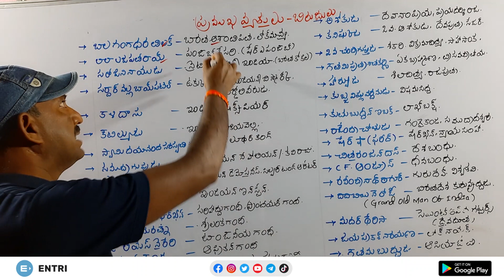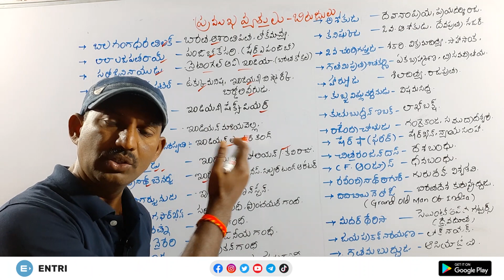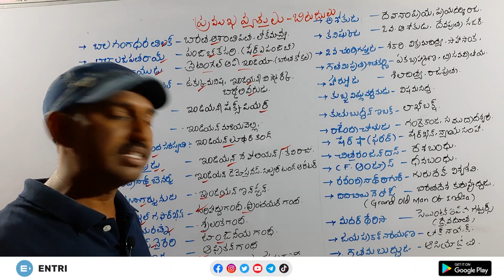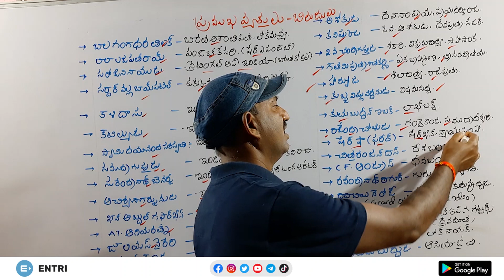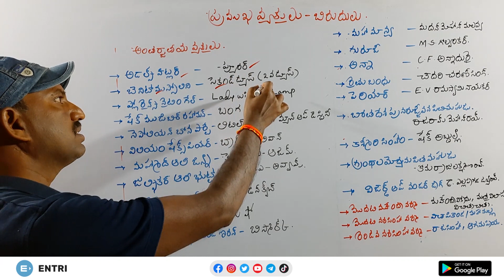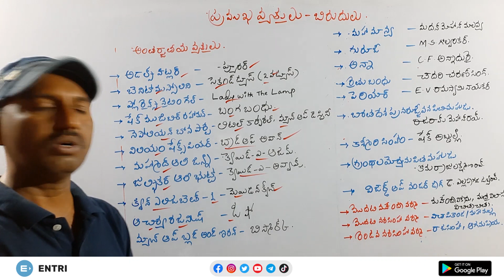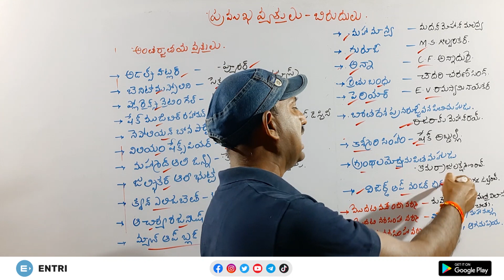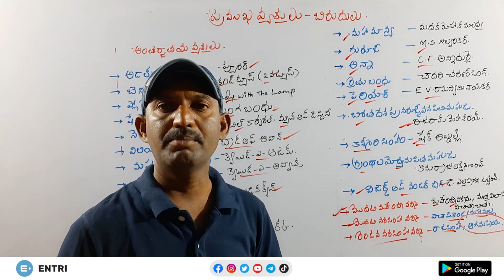Famous People--Their Titles | GK Series Video 14 | Entri App తెలుగు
Entri App తెలుగు మీకోసం ఒక స్పెషల్  Video Series తీసుకు వచ్చింది. ఈ Series ద్వారా  PSC ,RRB మరియు ఇతర పరీక్షలకు కావల్సిన GK టాపిక్స్ కవర్ చేస్తున్నాం. పరీక్ష అభ్యర్థులందరూ ఖచ్చితంగా మిస్ అవ్వకూడని సిరీస్ ఇది. ఈ వీడియోలో భాగంగా రమణ సర్ Famous People--Their Titles మీద పూర్తి అవగాహన కలిగేలా బోధించారు.
Entri brings you this special video series of 20 videos to help you with your GK preparation. If you are preparing for APPSC, TSPSC, SI& Constable jobs then you shouldn't miss this video series.  This video by Ramana Sir gives in detail information about Famous People--Their Titles.